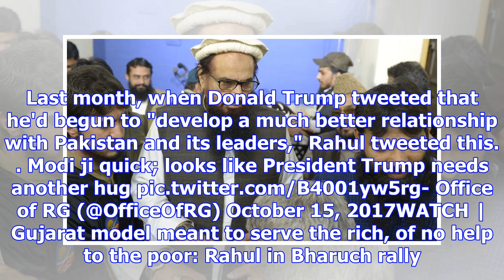Hug-plomacy has failed, narendrabhai: rahul gandhi tweets on hafiz saeeds release, us congress bill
When Narendra Modi met Donald Trump at the White House in June, the prime minister gave the US Presi...